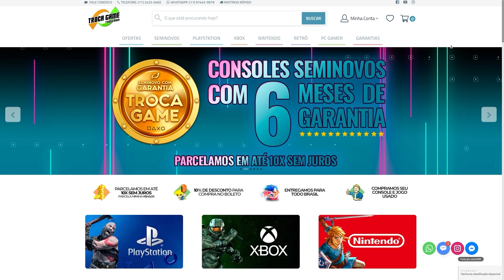5 GAMES MUNDO ABERTO TÃO BONS QUANTO GTA!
GTA mundo aberto